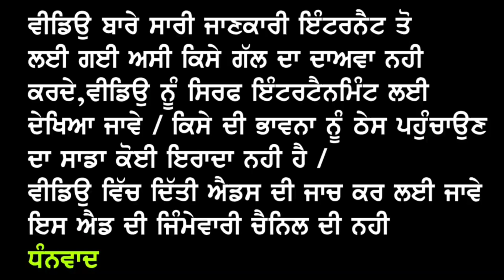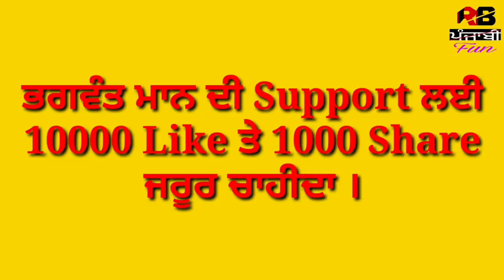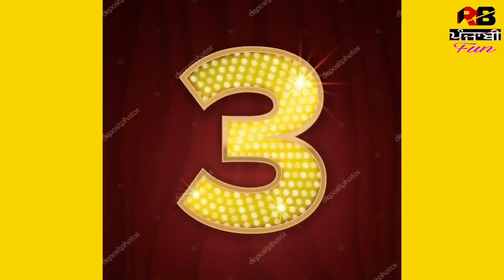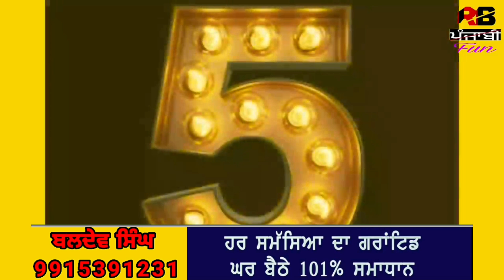5 reason success of amm admi party 2022 | next cm of punjab bhagwant mann | Bhagwant mann Arvind kej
Bhagwant mann Arvind kejriwal
Bhagwant mann latest news updates
Bhagwant mann success story
Bhagwant mann Arvind kejriwal rally moga